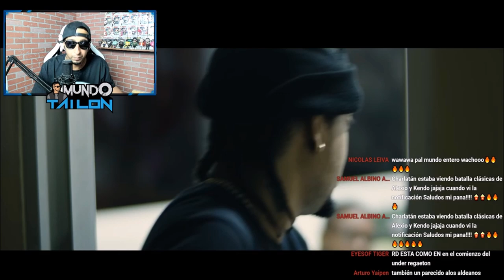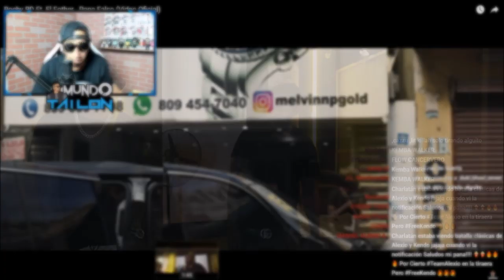[Reaccion] Rochy RD Ft. El Fother - Pana Falso (Video Oficial)